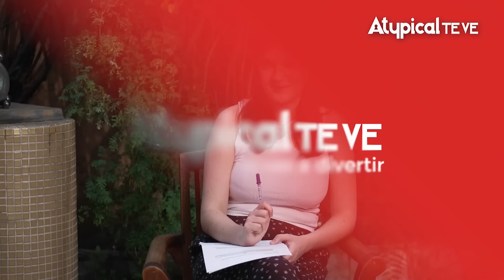🤬 MEDIOCRE: CLAUDIA contra la CAPACIDAD de las PERSONAS; AFIRMA que se puede VIVIR BIEN sin TRABAJAR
Quiere terminar con el aspiracionismo: Claudia Sheinbaum asegura que las personas pueden vivir bien sin necesidad de trabajar, quiere lucrar con los pobres para que dependan del gobierno y manipularlos.

➡️ TRANSFERENCIA:
️Banca Mifel
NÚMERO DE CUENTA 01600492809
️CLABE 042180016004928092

¡SÍGUENNOS!

► ¿QUIERES ANUNCIARTE?